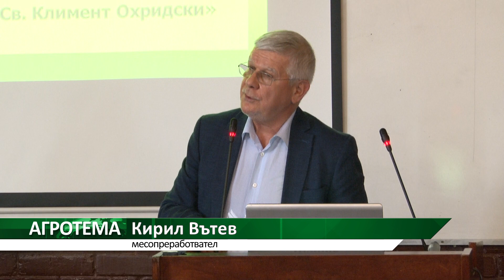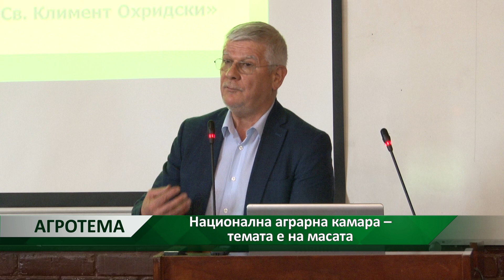Агротема: Национална аграрна камара – темата е на масата, автор: Анета Божидарова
Представители на над 30 браншови аграрни организации се събраха на първа среща в София – за да обсъдят възможността да бъде създадена Национална аграрна камара. Инициативата е на Кирил Вътев, председател на Асоциацията на месопреработвателите в България и на акад. Атанас Атанасов, управител на Съвместния геномен център към Софийския университет. До края на месец февруари, браншовите организации ще излъчат по двама представители в Инициативен комитет, като неговото първо заседание е насрочено за 10 март.